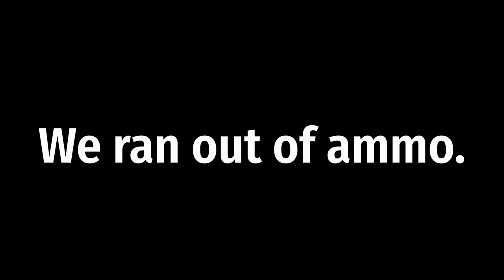The Battle of Silver, Praise the Pile | Foxhole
We held the Isle of Silver for as long as we could, GG guys.
The clips after the intro are all in chronological order :D

Part of the Pile, Part of the Isle.

Game is Foxhole

Footage is from the Battle of Silver, War 108, Able Shard